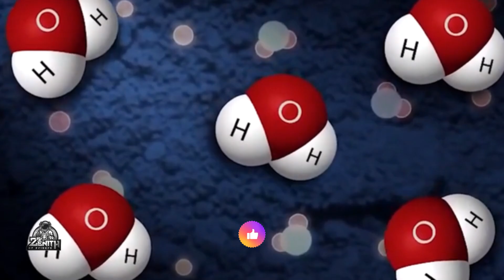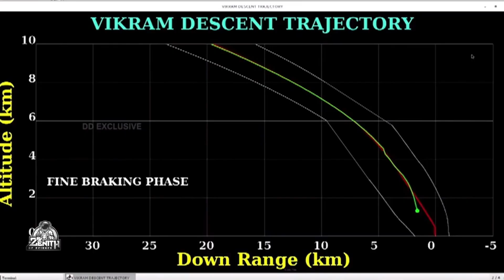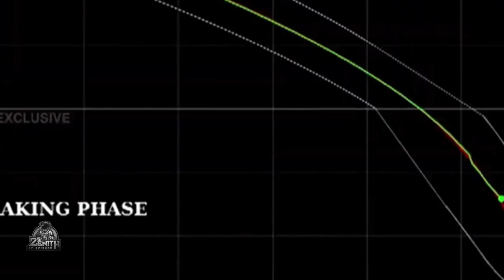தொடர்ந்து செயல்படும் Chandrayaan-2 Orbiter | space Tamil | space in Tamil | zenith of science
This is a comprehensive cinematic and scientific documentary about the Chandrayaan-2 Orbiter — the longest-operating lunar mission in India’s history.
No drama. No emotional filler.
Only pure, precise, high-clarity science explained in simple Tamil.

This film covers:

• The exact engineering that allowed the Chandrayaan-2 Orbiter to survive 6+ years
• How its polar orbit enabled continuous mapping
• Radar confirmation of lunar water-ice in permanently shadowed regions
• The 2024 solar storm (CME) that hit the Moon — and how ChACE-2 recorded it
• The structure of the Moon’s exosphere
• Terrain mapping, mineral maps & hazard detection
• How Chandrayaan-2 data supports LUPEX, Chandrayaan-4, 5 and future sample-return missions
• The scientific difference between Chandrayaan-2 and Chandrayaan-3
• Why this orbiter is India’s most important lunar observatory

This video is designed for viewers who want deep clarity, accurate science, calm narration and cinematic immersion.

Chandrayaan-2 Orbiter continues to operate in 2025, sending crucial data about:

• Water-ice distribution
• Polar geology
• Subsurface radar signatures
• Exosphere dynamics
• Thermal environment
• Long-term lunar trends

If you're someone who loves astronomy, lunar science, ISRO missions, planetary exploration, or long-form space documentaries — this is for you.

Produced for the Zenith of Science audience.
Pure scientific storytelling.

Explore the mind-boggling size of the universe in this thrilling episode of Zenith of Science. From the smallest particles to the largest galaxies, we dive into the immense scale of our cosmos. Discover how scientists measure the universe, the vast distances between celestial objects, and what lies beyond the observable universe. Join us on this fascinating journey to understand the true vastness of the universe!

Script and edit : Ilakkiya Logabalakarthikeyan
Voice over : Logabalakarthikeyan

Content from:
- NASA
- European Space Agency (ESA)
- Scientific American

Animation from:
- NASA
- ESA
- Pixabay
- Blender

Music from:
- TuneTank

1. The videos have no negative impact on the original works.
3. The videos are transformative in nature.
4. We use only the audio component and tiny pieces of video footage, only if it's necessary.

Video Credits: This video contains several animation clips. These clips are sourced from NASA JPL.